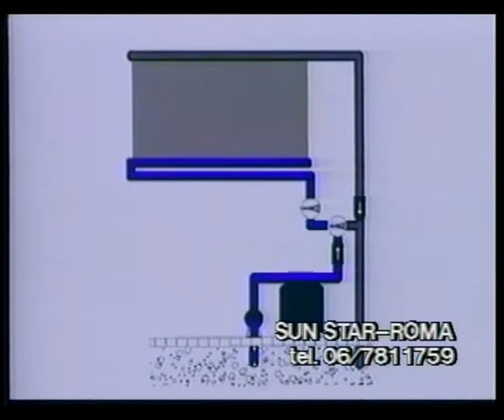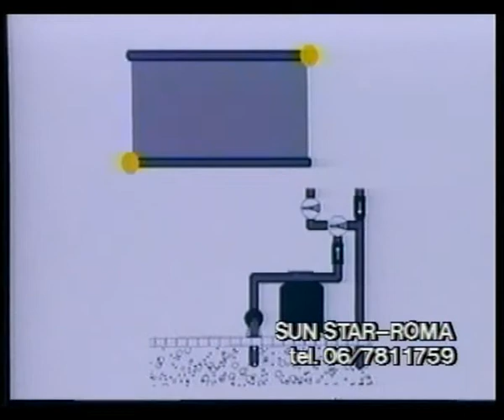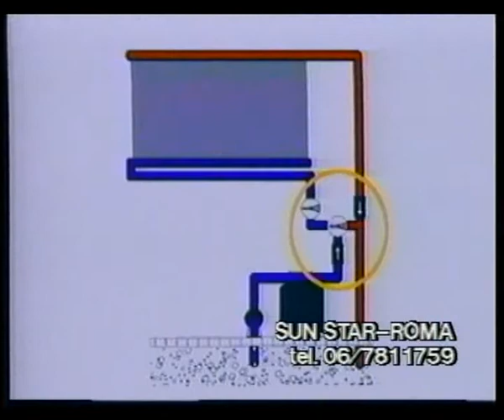sunstar video 10m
video montaggio sistemi Sun Star per piscina